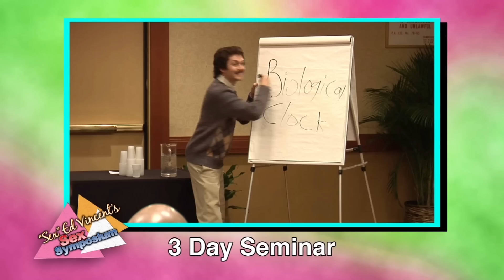Sex Ed Vincent's Sex Symposium - SNL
In this paid advertisement, "Sex" Ed Vincent (Paul Brittain) advertises his three-day seminar covering gender roles, cyber sex, taboos, avoiding STDs and role play scenarios. Featuring Emma Stone. [Season 36, 2010]